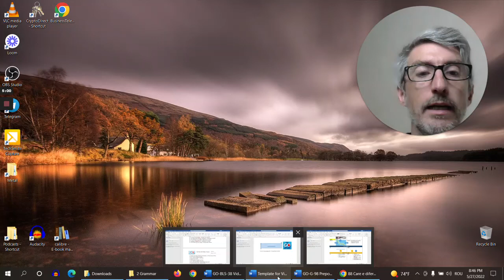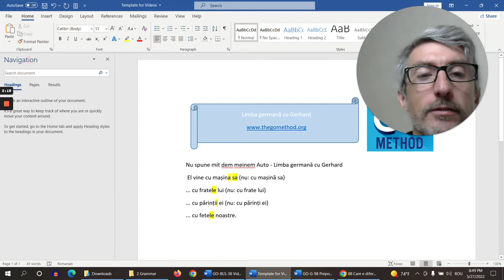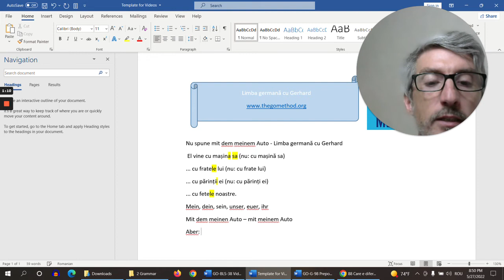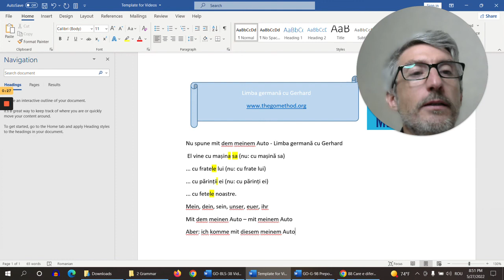Nu spune: Mit dem meinem Auto Limba germană cu Gerhard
Sunt profesor de limba germană din Hamburg / Germania. În prezent locuiesc în Republica Moldova.

Videou-rile mele se adresează în primul rând vorbitorilor de limba română care deja au cunoștințe de bază în limba germană. Încerc să dau informații și strategii adăugătoare care, poate, nu se dau la fiecare curs obișnuit. De aceea, video-urile NU reprezintă un curs complet pentru începători. Dacă vrei să afli când voi avea un loc liber pentru lecții online, contactează-mă.

Doriți un abonament gratuit la grupul meu de Facebook pentru a învăța limba germană?

Te-am ajutat deja și vrei să sponsorizezi lucrul meu cu o suma simbolică, beneficiind, în schimb, de statutul de membru de elită? Află mai multe aici

Am cursuri înregistrate (!) cu exerciții online pentru nivelurile A 1.1 – B 1.2, cu materiale care sunt echivalentul unui curs de 20 de lecții și cu metoda mea de a construi propoziții în germană. Cursurile acestea sunt aproape gratuite: cinci dolari pe curs.